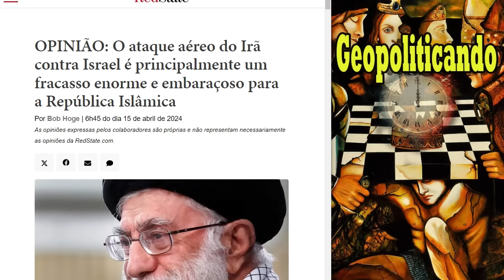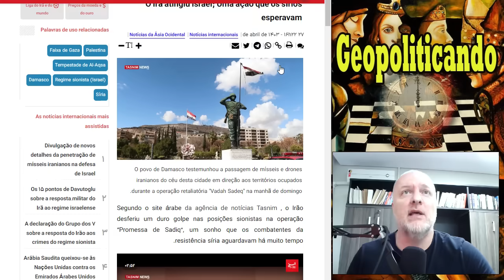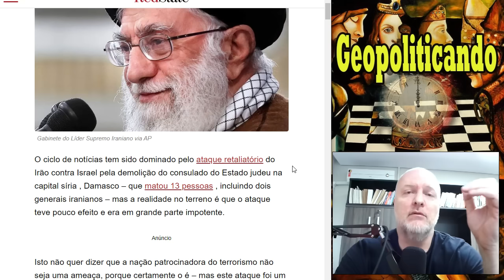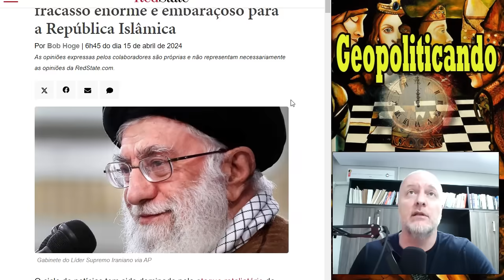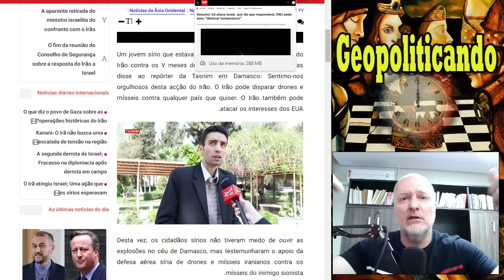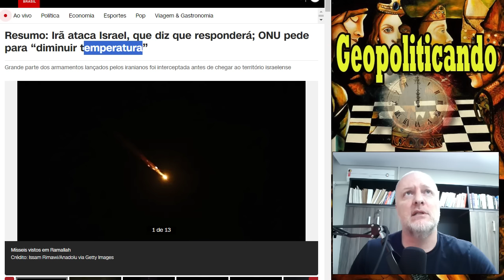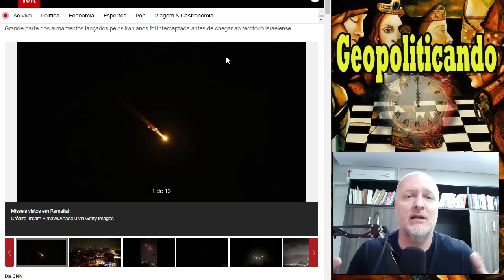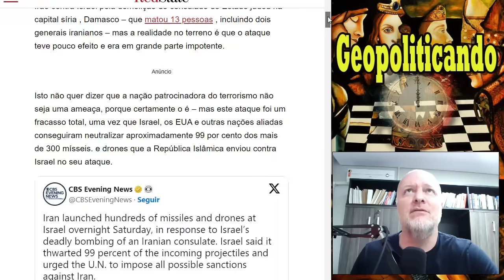ISTO NÃO IMPEDIRÁ 3ª GUERRA MUNDIAL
COMUNIDADE FECHADA:
ou
'1ª e 2ª TEMPORADAs COMPLETAs + 3ª, 4ª e 5ª c/contribuição MENSAL (2x velocidade)'

Observações importantes:
As TEMPORADAS COMPLETAS são liberadas no 8º dia da assinatura, sendo que na primeira semana será liberado 1 vídeo por dia.
ATENÇÃO. É ALTAMENTE recomendado que você assista as temporadas na sequência; elas foram devidamente ordenadas pois cada vídeo serve de base para o assunto seguinte.